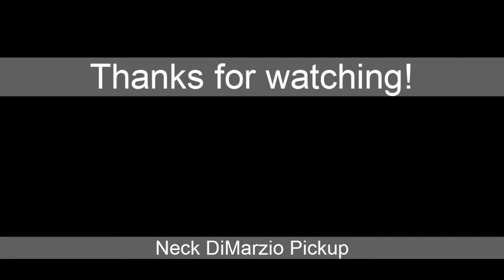Telecaster pickups upgrade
Upgraded 2017 Fender MIM Standard Telecaster. Replaced the stock bridge to a vintage 3 brass barrel style bridge. Also, upgraded electronics including pickups. The pickups installed are DiMarzio Twang King (DP172 neck and DP173 bridge). The pots were replaced with CTS pots, the switch replaced with an Oak Grigsby switch, Sprague 0.047 micro Farad capacitor and the jack replaced to a Switchcraft.

Playing through an Orange OR15 connected with a Celestion Vintage 30 speaker in a closed cab. Microphone used is SM57 and Focusrite 18i20 preamp.